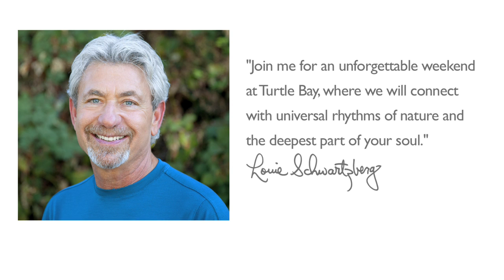Louie Live! A Moving Art Retreat to Turtle Bay Resort & Spa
Join Louie in Hawaii for an exclusive Moving Art Retreat at Turtle Bay Resort & Spa! For more information and to book your spot on the retreat